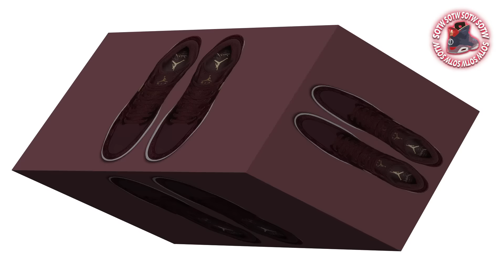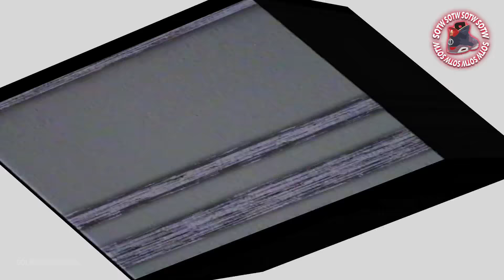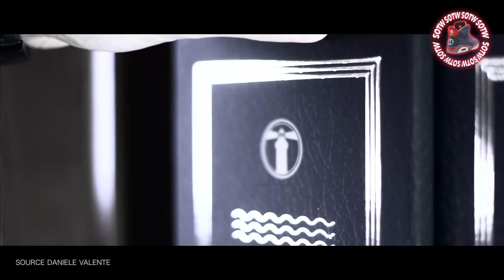LES SORTIES SNEAKERS DE LA SEMAINE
"SNEAKS OF THE WEEK"

RELEASE DATES

C'EST UNE GRANDE SELECTION DE RELEASES NIKE REEBOK ADIDAS ASICS DIADORA SAUCONY ETC..

DANS CETTE EMISSION VOUS POUVEZ RETROUVEZ:

- SUPREME X VANS SK8 HIGH PRO ET AUTHENTIC
- NIKE AIR MAX 95 WNMS RIO TEAL
- AIR JORDAN VI P1NNACLE METALLIC GOLD
- ADIDAS ULTRABOOST WHITE REFLECTIVE PACK
- KOBE XI ELITE LOW WHITE BLACK
- ATMOS X ASICS GEL LYTE III MIDNIGHT TOKYO
- AIR JORDAN XXXI BATTLE GREY
- KOBE XI ELITE LOW 4KB PALE HORSE
- NIKE AIR PRESTO GREEDY
- AIR JORDAN IV PREMIUM GINGER « WHEAT »
- AIR JORDAN ONE RETRO HIGH PREMIUM « HEIRESS VELVET »
- WINS PACK GAME 3, GAME 5, GAME 6, GAME 7, NIKE ZOOM
   LEBRON SOLDIER/NIKE KYRIE 2
- NIKE AIR MAX 96 II XX BLACK, NIKE AIR MAX 96 XX BLACK
- REEBOK QUESTION MID DRESS CODE
- YEEZY MILITARY BOOT
- ASICS 30 YEARS OF GEL PACK UNE GEL LYTE III, UNE GEL LYTE V,
   UNE GT-COOL XPRESS ET UNE GEL-QUANTUM 360 CM
- THE MITA X WINICHE & CO. X REEBOK INSTAPUMP FURY CANOPY
   GREEN
- NIKE SPECIAL FIELD AIR FORCE ONE
- AIR JORDAN ONE RETRO HIGH OG BLACK TOE 2016
- EXTRA BUTTER X SAUCONY SHADOW 5000 FOR THE PEOPLE
- AIR JORDAN 31 N7 / NIKE AIR FORCE ONE N7
- NIKE FLYKNIT RACER BLUE TINT
- SOLEBOX X REEBOK CLASSIC CLUB C 85 - YEAR OF THE COURT
- NIKE SOCK DART WOOL PACK
- PACKER SHOES X ADIDAS NMD R1 PK
- SNEAKERS76 X LE COQ SPORTIF R1000 THE GUARDIAN OF THE
   SEA
- AIR JORDAN 12 BLUE SUEDE
- MITA X ASICS GT-COOL XPRESS LOTUS POND

POUR TOUT LES SNEAKERHEADS SNEAKERS ADDICT AMOUREUX DE LA BASKET ET DES CHAUSSURES, COLLECTIONNEURS ..
L'ACTUALITE C'EST ICI ..

Questions fréquentes:

- Musique de fond et générique: The Alchemist - "Ain't on Shit" (Instrumental)
- Vêtements & accessoires: snapback brixton, t-shirt "Famous stars and straps", montre Nixon

Semaine 45 Novembre 2016.